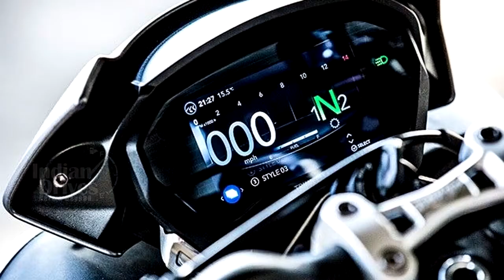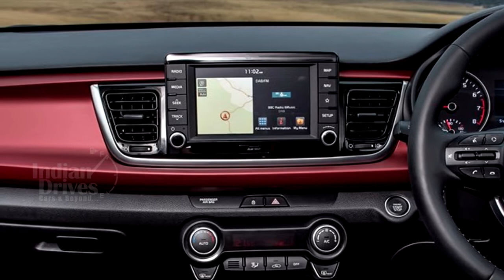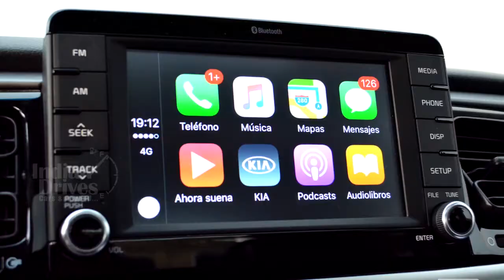Salman Khan's Being Human Foundation Launches Electric Bicycles ,Mahindra Scorpio Facelift To Get XU